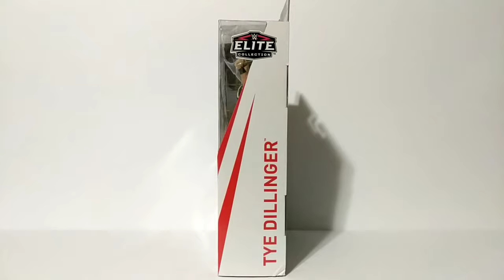WWE Elite Collection Series #57 Tye Dillinger Unboxing